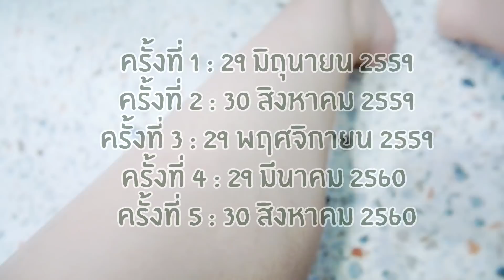รีวิวกำจัดขนขา ขนหน้าแข้ง ถาวร | เพราะเป็นชะนีมีขนจึงเจ็บปวด!!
สวัสดีฮะ ขอแชร์ประสบการณ์ตรงของตัวเอง
เราเป็นมนุษย์ที่เจ็บปวดกับการมีขนหน้าแข้งมานาน มันยาวเหมือนผู้ชายจนใส่กระโปรงไม่ได้ พอหาทางกำจัดออกด้วยวิธีทั่วไป ขาก็จะคัน เป็นแผล ขาลาย (น่าจะน้ำเหลืองไม่ดี) ก็ใช้ชีวิตอยู่ในวงจรอุบาทว์มานาน ใส่กระโปรง กางเกงขาสั้นแบบผู้หญิงคนอื่นๆ ไม่ค่อยได้

จนกระทั่งมาเจอทางสว่าง อาห์...
ก็ติดตามได้ในคลิปนี้ฮะ

❤ Thanks! ❤

街
■作曲：煉獄小僧■編曲：煉獄小僧